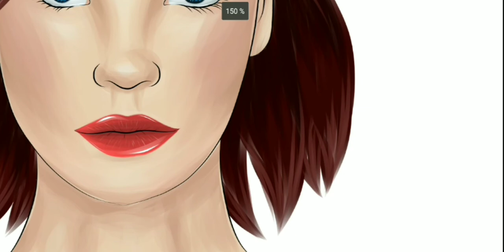Dark brown with a red glow hair.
This is the last video of this portrait, in this video I have drawn her hair. I used a few different shades for the shading and for the highlight to make it as my own style! ❤❤❤